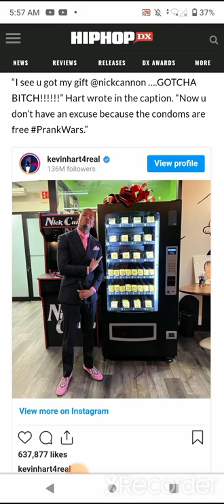KEVIN HART ADMITS HE SENT NICK CANNON VENDING MACHINE FULL OF CONDOMS: 'GOTCHA BI**H